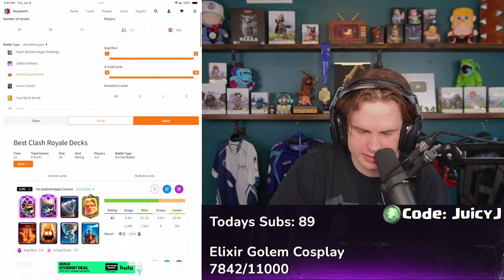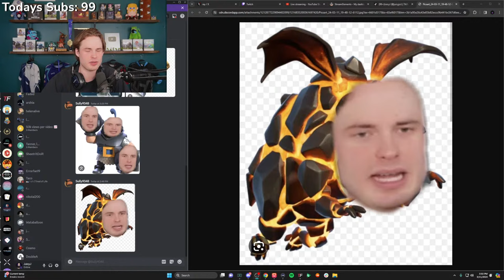FREE 2 PLAY PUSH TO ULTIMATE CHAMPION!!!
BEST CLASH ROYALE STREAM OF ALL TIME! BEST DECK IN CLASH ROYALE, HOW TO WIN IN CLASH ROYALE FREE TO PLAY, TOP LADDER PUSH, LETS GO!

Deck Link